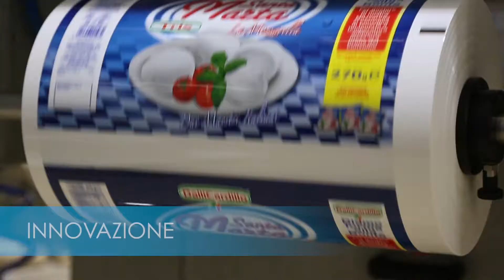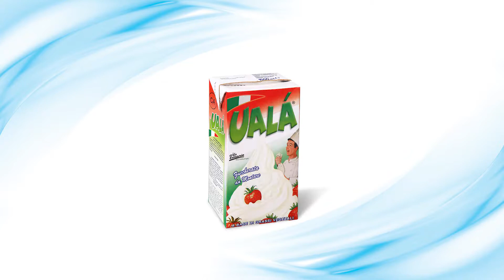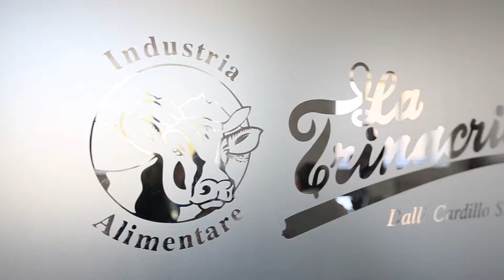DALLI CARDILLO Industrie alimentari